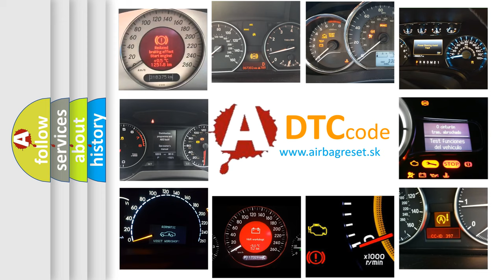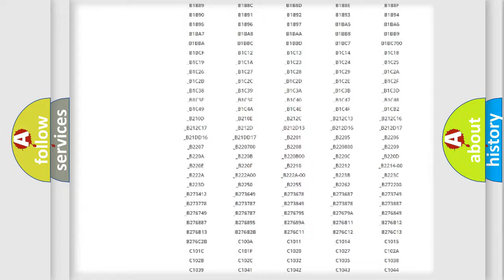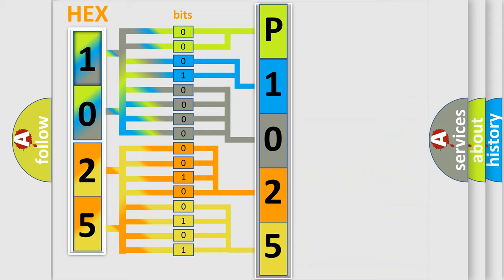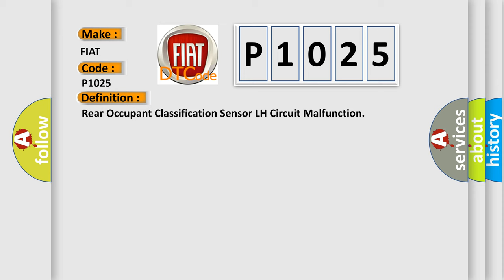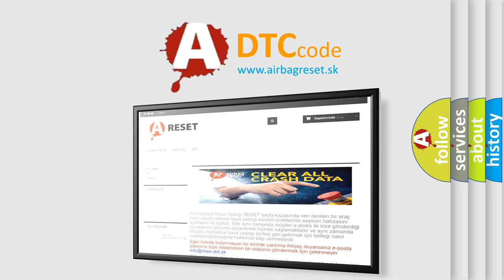DTC Fiat P1025 Short Explanation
Contents:
0:21 Basic DTC analysis according to OBD2 protocol standard.
1:48 Insight into programming
2:58 A diagnostically understandable description of the Diagnostic Trouble Code
3:05 Basic error definition

Make:
FIAT
Code:
P1025
Definition:
Rear Occupant Classification Sensor LH Circuit Malfunction
Description:
One of following conditions is met:The occupant classification ECU receives a line short circuit signal,an open circuit signal,a short circuit to ground signal or a short circuit to B+ signal in the rear occupant classification sensor LH circuit for 2 seconds. Rear occupant classification sensor LH malfunctionOccupant classification ECU malfunction
Cause:
 Front seat assembly RH (Rear occupant classification sensor LH) Occupant classification ECU Front seat wire RH